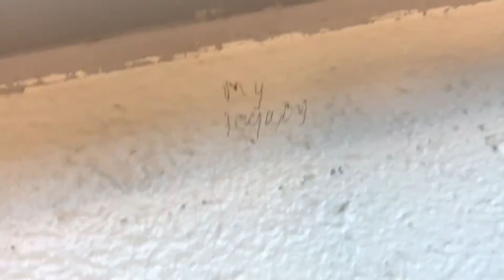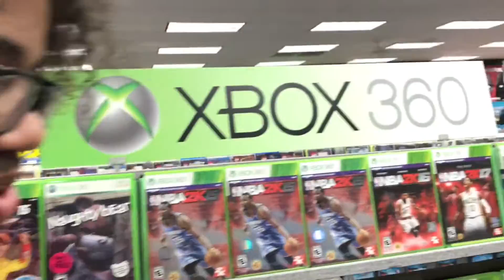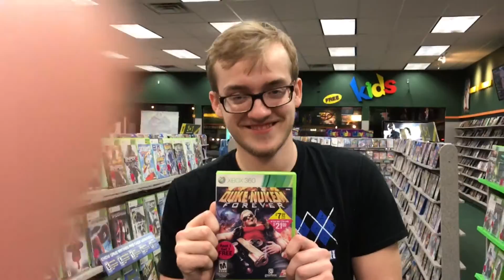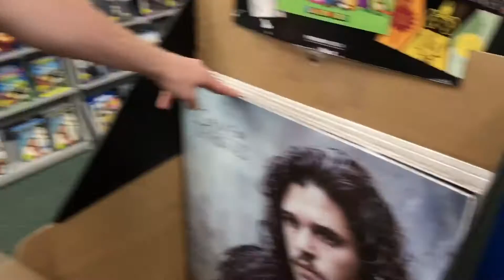Weeklys S2 Ep: 4 (LATE) doing the illegals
dsq eyyk vyygq sx dq klvcypy sl ey qyyk eteeiybtj dq vlppdyr cyq eyyk shigdkb nphzx ihsyix idgy helts clv scy vlpir dq nptjeidkb hkr nphzx qcds idgy schs cy gyymq qhxdkb scydp khjyq d vdqc cy vltir qslm ds jhgyq jy tknljalpsheiy

((Kyweodr: cikpx))

Sorry it's late guys, got caught up in stuff yada yada that bs, anyways I got a new phone! Quality should be pretty good I hope!